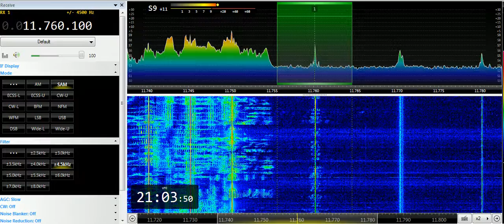08 06 2019 Radio Habana Cuba in Spanish to NCAm 2101 on 11760 bauta